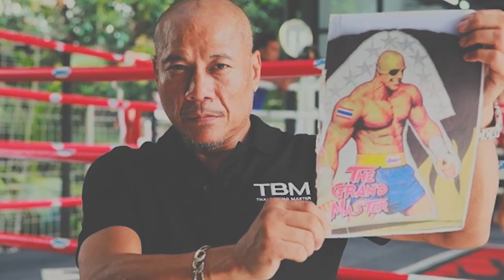Sagetdao Petpayathai "The Falling Star"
Sagetdao MuayThai Falling_Star Sagetdao Petpayathai "The Falling Star"

MAX Muay Thai 5: The Final Chapter Tournament Champion
MAX Muay Thai 3 Tournament Championship
2007 Lumpinee Stadium Feathwerweight champion
2007 Rajdamnern Stadium Featherweight champion
2010 Lumpinee Stadium Super Featherweight champion
2011 Muay Thai Warriors Super Featherweight champion
2011 MTAA Super Lightweight champion
2011 WBC Diamond Super Lightweight champion
2012 Lumpinee Stadium Lightweight champion
2012 WBC Super lightweight champion
2012 W.P.M.F. World Lightweight champion (61.235 kg)

We will be very grateful to you for the opportunity to support the channel with a donation, if you are interested in what we are doing and our work is valuable to you

Springs
INOVA